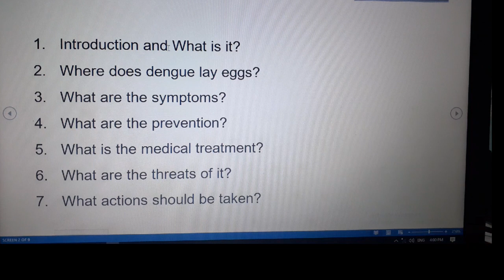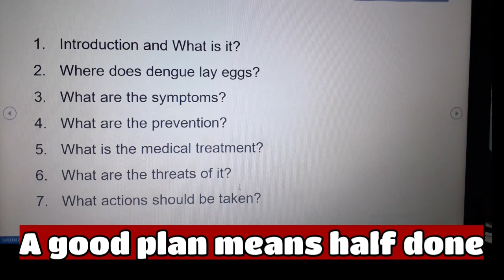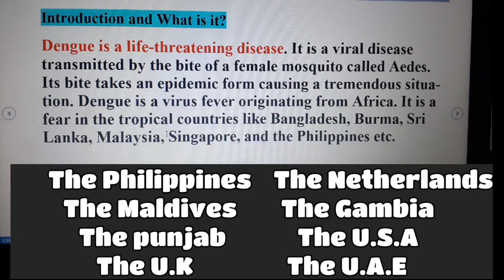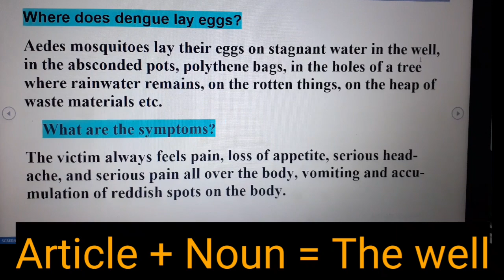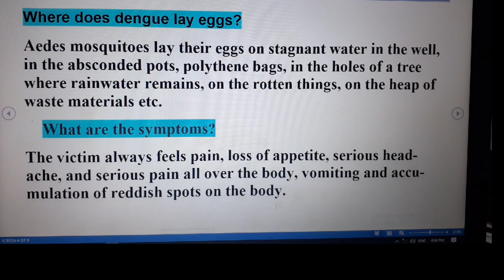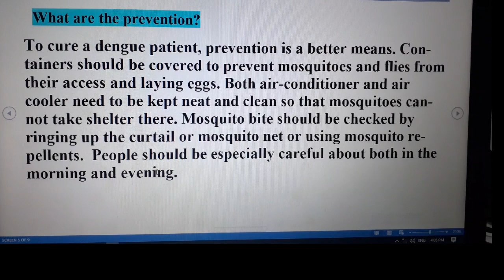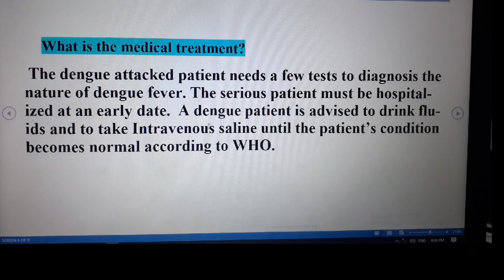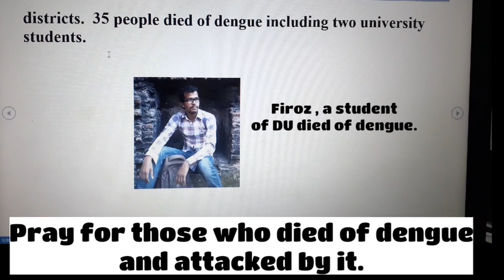Paragraph on Dengue Fever by MD FAIZ ULLAH || Written Preparation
Dengue is a life-threatening disease. It is a viral disease transmitted by the bite of a female mosquito called Aedes. Its bite takes an epidemic form causing a tremendous situation. Dengue is a virus fever originating from Africa. It is a fear in the tropical countries like Bangladesh, Burma, Sri Lanka, Malaysia, Singapore, and the Philippines etc.
Aedes mosquitoes lay their eggs on stagnant water in the well, in the absconded pots, polythene bags, in the holes of a tree where rainwater remains, on the rotten things, on the heap of waste materials etc.
The victim always feels pain, loss of appetite, serious headache, and serious pain all over the body, vomiting and accumulation of reddish spots on the body.
To cure a dengue patient, prevention is a better means. Containers should be covered to prevent mosquitoes and flies from their access and laying eggs. Both air-conditioner and air cooler need to be kept neat and clean so that mosquitoes cannot take shelter there. Mosquito bite should be checked by ringing up the curtail or mosquito net or using mosquito repellents.  People should be especially careful about both in the morning and evening.

 The dengue attacked patient needs a few tests to diagnosis the nature of dengue fever. The serious patient must be hospitalized at an early date.  A dengue patient is advised to drink fluids and to take Intravenous saline until the patient’s condition becomes normal according to WHO.
Dengue specialists predict that one-third of the Dhaka households are carrying Aedes mosquitoes breeding space. Dengue took a severe turn this year with a total of 10,528 people getting infected with the mosquito-borne disease so far.  This is the record number of patients being infected with the disease in the last 18 years in Bangladesh, according to the data of Directorate General of Health Service. Dengue has spread to 50 districts.  35 people died of dengue including two university students.

 People of all classes should be made alert and awareness should be created among them so that they may keep their home and homesite neat and clean. The govt. and the community must be more proactive about controlling the sources of the dengue in order to avoid its curse.